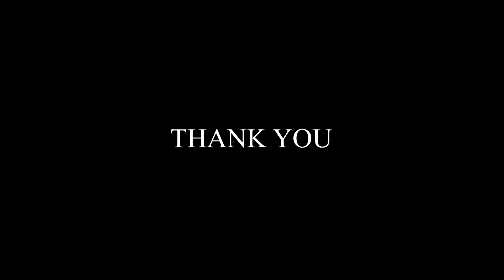Ja sa vite diferenca kane Mozzik dhe Lotina...